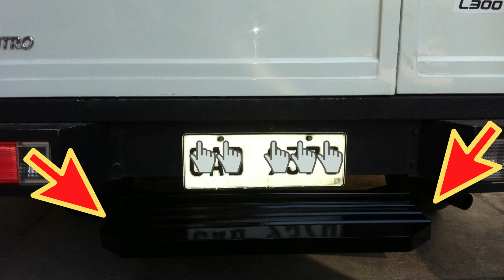Mitsubishi L300 FB / Collision Repair / Msm Garage Tv